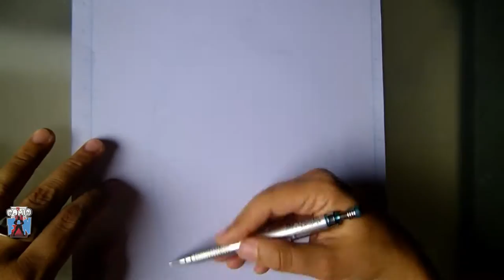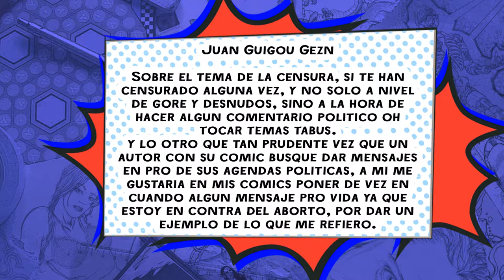CÓMO RECIBIR LA CRÍTICA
También puedes adquirir mi formatos y los planos de mi mesa de dibujo en los siguientes enlaces:
FORMATO NORTEAMERICANO

Si ves mis vídeos y quieres mostrarme tu apoyo,No te olvides darle ME GUSTA/COMPARTIR si te gustó el vídeo y dejar comentarios, solo toma un segundo y me permite saber que aprecias el contenido de los vídeos